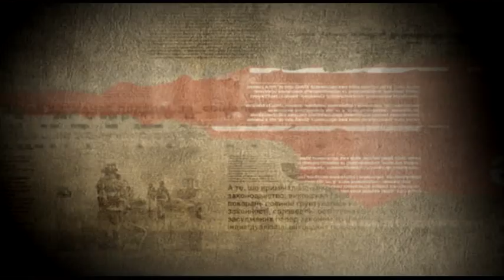У вогні загинули 1890 українців. Страшна статистика пожеж за минулий рік